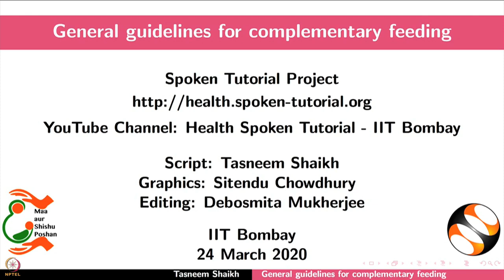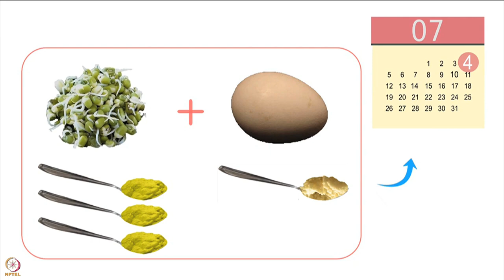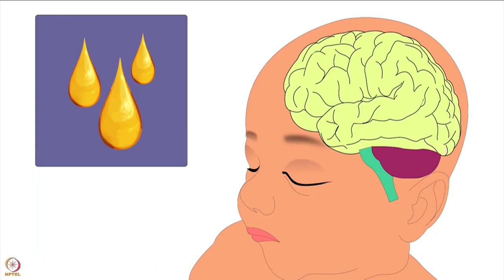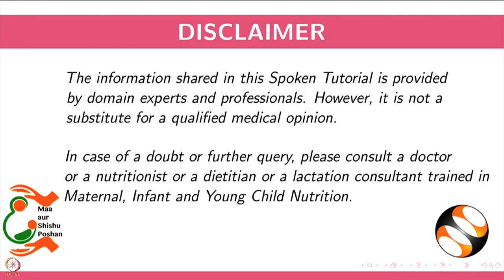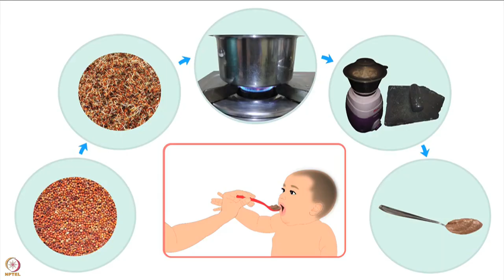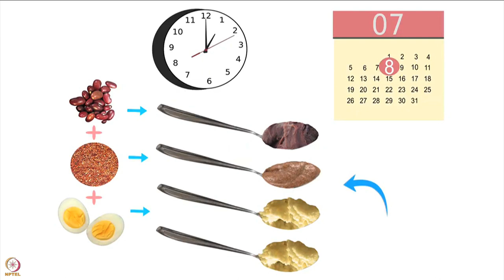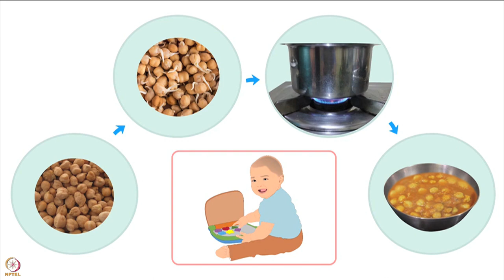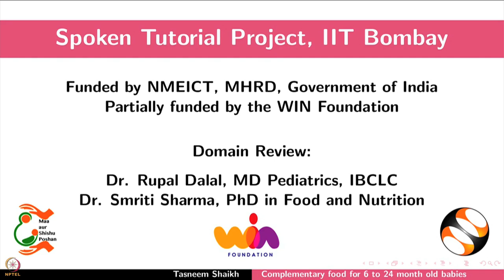Week 8 : Lecture 43 : Guidelines for complementary feeding. General guidelines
Lecture 43 : Guidelines for complementary feeding. General guidelines